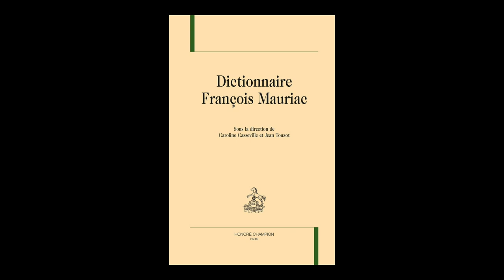Dictionnaire François Mauriac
Présentation du "Dictionnaire François Mauriac", dirigé par Caroline Casseville et Jean Touzot.
Cette conférence porte sur une présentation de la collection des dictionnaires par Jean Pruvost, directeur éditorial des Éditions Honoré Champion, une présentation de l’ouvrage par l’un des deux directeurs, Caroline Casseville et Jean Touzot, et une contribution des auteurs présents, Jean-Yves Guérin et Yann Delbrel.
La séance est animée par Jean-Claude Ragot.